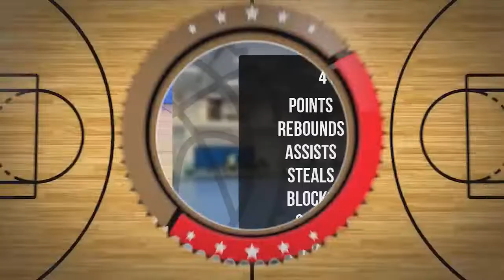Tomasz Butkiewicz Player Mixtape Draft Liga D1 Wiosna 2022